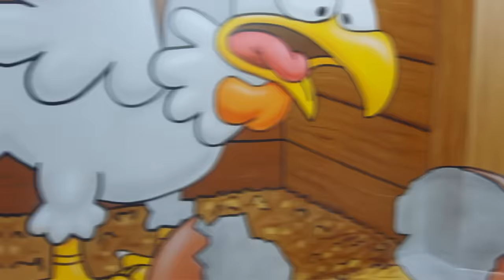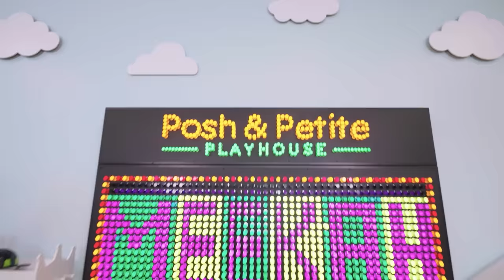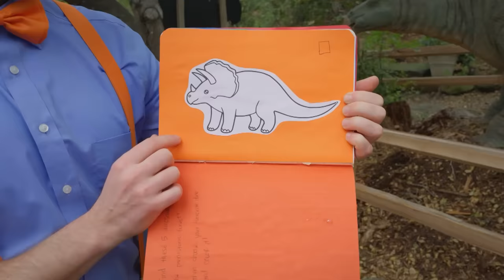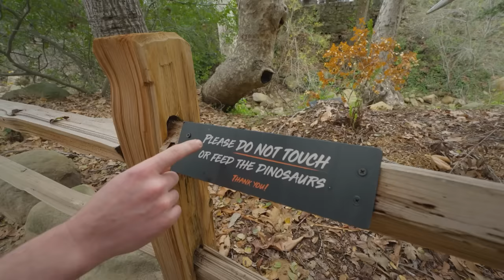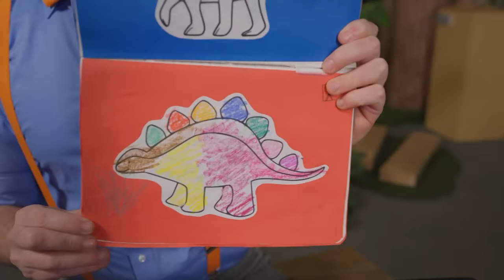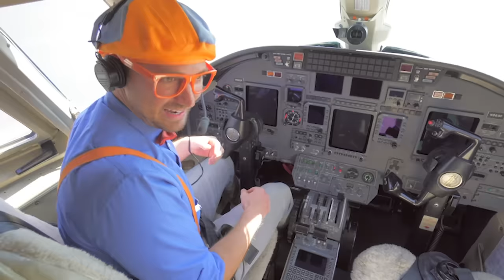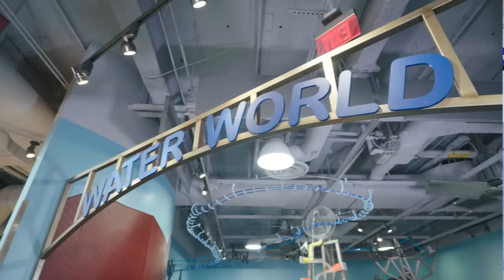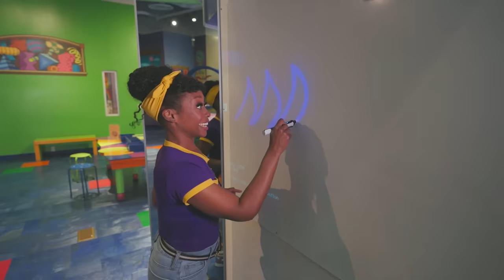World of Illusions | Blippi and Meekah Best Friend Adventures | Educational Videos for Kids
Timestamps:
0:00 World of Illusions
17:24 Blippi Explores a Police Car
34:44 Meekah The Ice Cream Maker
48:06 Meekah Makes a Masterpiece at The Paint Place
1:03:25 Blippi Explores Dinosaurs At The Natural History Museum!
1:17:32 Discovery Cube #1
1:33:04 Southern Hill Farms
1:46:46 Blippi Visits The Museum of Flight -  Learn About Planes
1:57:23 Meekah’s Dino Discovery
2:10:47 Meekah at Discovery Kids Museum
2:27:02 Blippi Digs up Dinos at the Science Center! Educational Videos for Kids